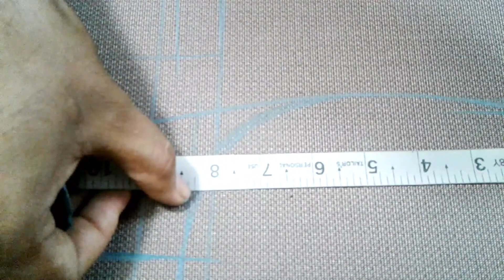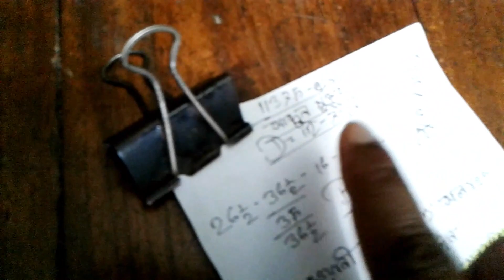✂️ MUJIB COAT CUTTING \\ নতুনরা ও শিখতে পারবেন মুজিব কোট কাটিং || EXTENSIVE FASHION 360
Dear viewers, in this video you will see how to cut a mujib coat. Many have requested Mujib to give a Coat cutting video. So on your request, I have given Mujib coat cutting video, you can learn Mujib quote cutting by watching the full video.

যে কোন ধরনের পোশাক কাটিং ও সেলাই পেতে আমাদের কমেন্ট করে জানান। আমরা আপনার চাহিদা অনুযায়ী কাপড় কাটিংয়ের ভিডিও আপলোড ।